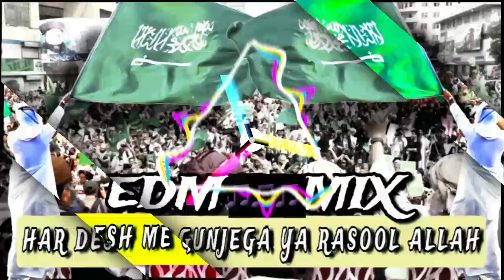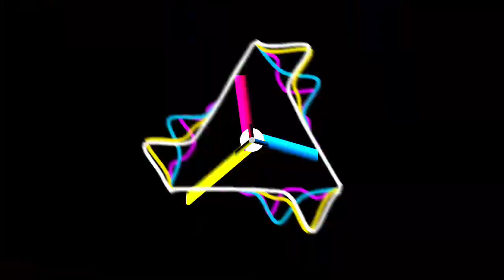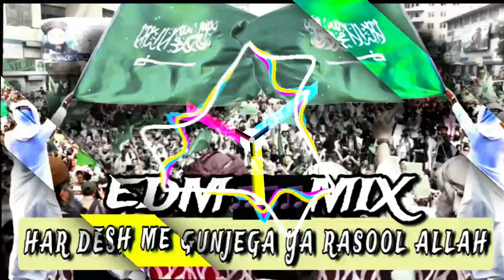Har_ Desh_ Me_ Gunge_ Ga_ Ab_ Ya_ Rasoolallah _ Edm_ Mix_ 12_ Rabi_ Awal_ Special_ Dj _ Edm _ Mix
Har_ Desh_ Me_ Gunge_ Ga_ Ab_ Ya_ Rasoolallah _ Edm_ Mix_ 12_ Rabi_ Awal_ Special

Your Quaris
har desh mein gunjega ya rasool allah dj remix
har desh mein gunjega ya rasool allah dj song
har desh mein gunjega ya rasool allah dj mein
har desh mein gunjega ya rasool allah dj edm mix
har desh mein gunjega ya rasool allah dị mix
har desh mein gunjega ya rasool allah dj hard bass
har desh mein gunjega ya rasool allah dị sound
har desh mein gunjega ya rasool allah dj mein kavw

12 ravi avval breatlees mix
12 ravi avval naat sharif
12 ravi avval kavvali
12 ravi avval dj
12 ravi avval ki naat
12 ravi avval ka
12 ravi avval kab hai
12 ravi avval song
12 ravi avval per naat sharif
12 ravi avval per naat